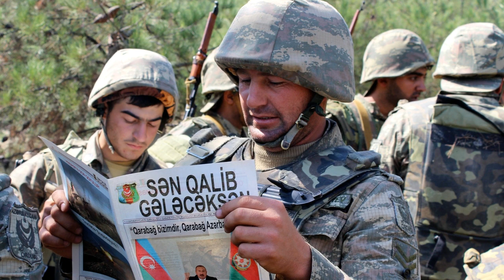Իրանը հшրձшկվեց Ադրբեջանի վրա․ 250 զпհ 10 րոպեում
Իրանի նախագահ Ռայիսին կոչով դիմեց հայերին